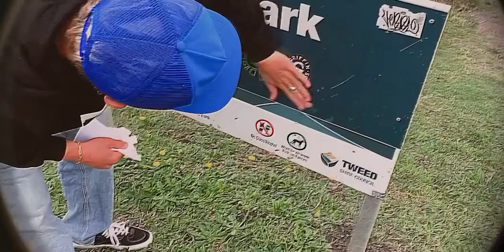HARD DRIVE OF SURFING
Just bunch of surf related shit from my hard drive from the past couple years

Thanks to all the filmers we love u
Jonah Saffran we love you 😘